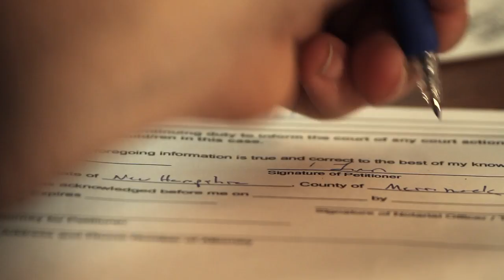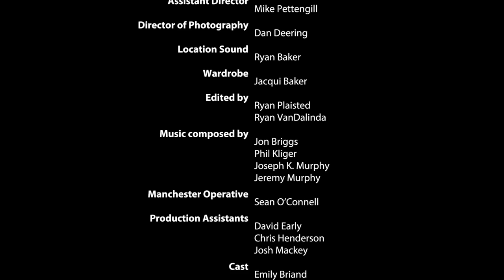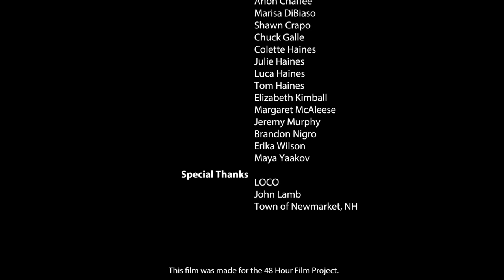Coming of Age (2012) - 48 Hour Film Project NH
This movie was produced in association with the 48 Hour Film Project, which invites filmmakers from around the world to produce a complete short movie in just two days.

*Best Film Award*
*Best Directing Award*
*Audience Favorite Award*

Written and Directed by John Herman

Based on story ideas by Bill Braun, Cullen McGough, Jeremy Murphy, Christopher Klemmer, Danielle Herman, Margaret McAleese, Laura Thomas, Crystal Elkins, Chuck Galle, Erika Wilson, Marisa DiBiaso, Heath Norris, Tom Haines, Bodhipaksa Dharmacari, Betsy Kimball, Arlon Chaffee, and J. Zachary Pike.

Script edited and additional writing by Jacqui Baker

Associate Producers: Emrys Herman, Arlon Chaffee, Crystal Elkins, Margaret McAleese, J. Zachary Pike, and Bodhipaksa Dharmacari

Director of Photography: Dan Deering

Sound: Ryan Baker

Wardrobe: Jacqui Baker

Edited by Ryan Plaisted and Ryan VanDalinda

AD: Mike Pettengill

Production Assistants: David Early, Chris Henderson, and Josh Mackey

Music composed and recorded in 48 hours by Joseph K. Murphy, Jon Briggs, Jeremy Murphy, and Phil Kliger

Manchester Operative: Sean O'Connell

Cast: Jeremy Murphy, Arlon Chaffee, Shawn Crapo, Brandon Nigro, Chuck Galle, Tom Haines, Julie Haines, Luca Haines, Colette Haines, Bill Braun, Maire Braun, Elizabeth Kimball, Margaret McAleese, Marisa DiBiaso, Erika Wilson, Emily Briand, and Maya Yaakov

Special thanks to LOCO, John Lamb, and the Town of Newmarket, NH